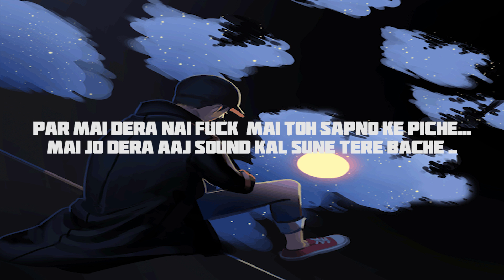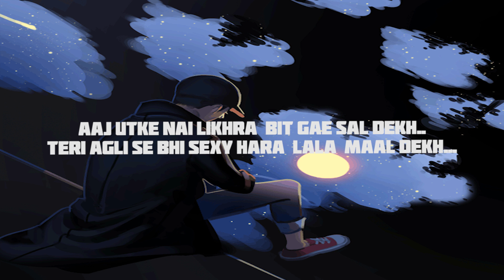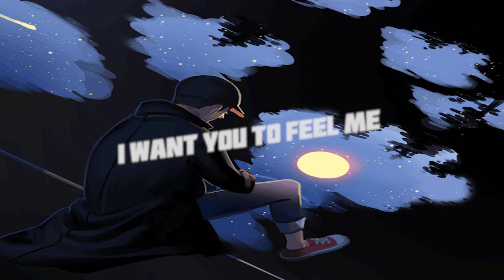FEEL ME - JAZZY NANU | Hindi Mumble Rap Song 2023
Fuck Description!!!
Just Feel Me.